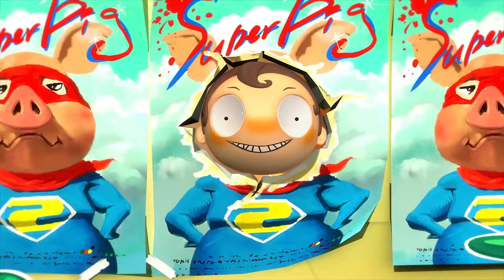Vicky & Johnny | Episode 27 | TAEKWONDO | Full Episode for Kids | 2 MIN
Spring dolls that are very curious about the opposite gender!
Delightful stories happen with diverse cast in the town of spring dolls.

★ Synopsis
Spring Town where Spring friends at puberty live.
Boxing-loving Vicky and Johnny, rich Rich, baseball boy Mickey, hip-hop girl Cory, mime girl Luka, soccer boy Uba,prudish Sugar, playful dog Poco, all-mighty man Roly-poly.
Vicky and Johnny live in Spring gym and lead wonderful daily lives filled with fun.
Sometimes in the school, sometimes in the park, sometimes in Spring gym, and sometimes in the beach, there’s plenty of fun.
Though friends in Spring can’t speak and make facial expressions, they communicate more delightfully than us only with their eyebrows and gestures.
Their own stories, similar to our lives, are told in their own world.

★ Characters
- Johnny: Johnny is the lead character and the most mischievous in the town.
- Vicky: Vicky is a vibrant girl who is more competitive than anyone else.
- Rosemary: Rosemary is the only girl who is younger than the others.
- Rich: Rich is the only son of a declassed noble family.
- Uba: Uba is a soccer-loving boy who is so naïve that he even sounds dumb.
- Mickey: Mickey is a healthy boy who is good at all sports, especially baseball.
- Roly-poly: Roly-poly is the only adult in the town.
- Poco: Poco is Vicky’s very brilliant pet dog.

Vicky & Johnny, also known as Angus & Cheryl is 2-minute non-verbal 3D animation for kids.

Hope you enjoy this short episode from TUBA! :)